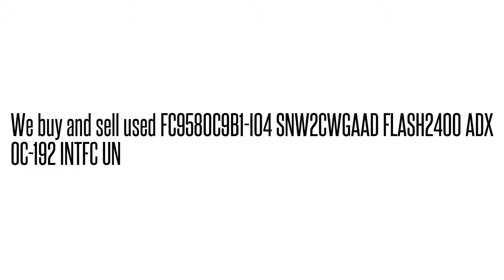FC9580C9B1-I04 SNW2CWGAAD FLASH2400 ADX OC-192 INTFC U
FC9580C9B1-I04 SNW2CWGAAD  FLASH2400 ADX OC-192 INTFC U We buy/sell used Fujtisu networking Equipment. Cash for your used Equipment.